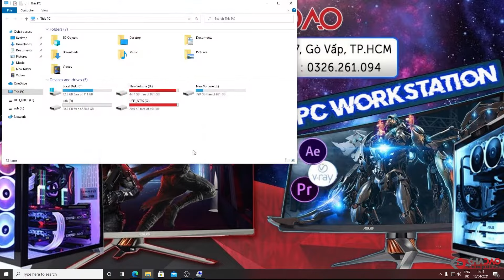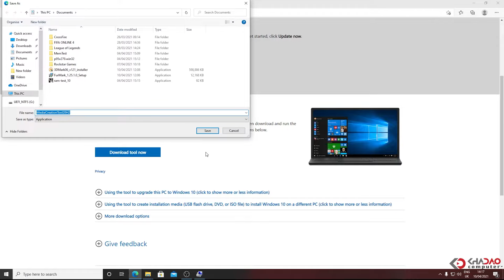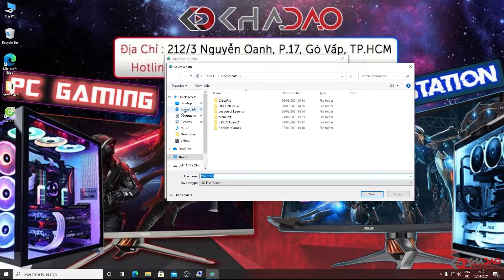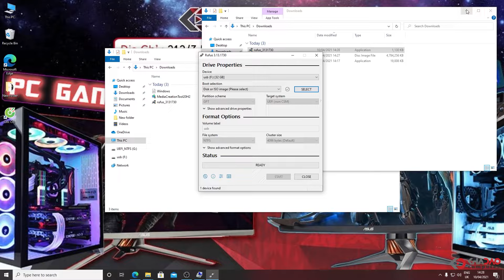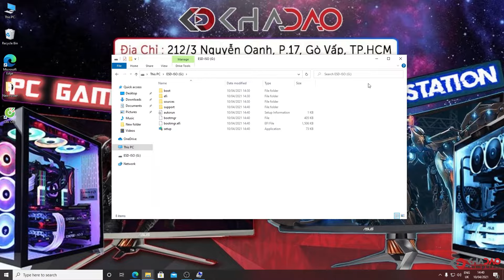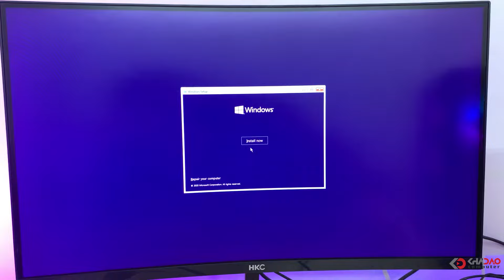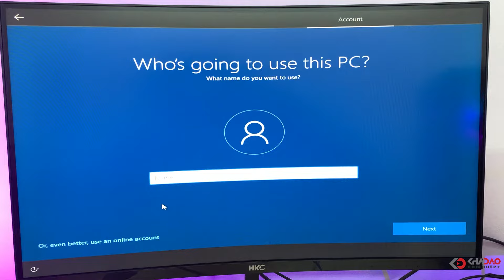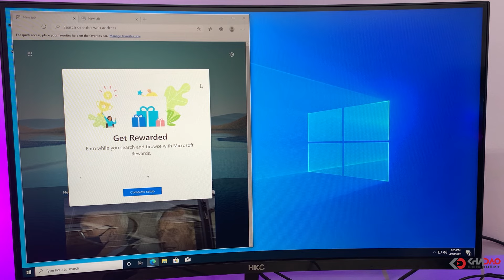Hướng Dẫn Tạo USB BOOT Win 10 và Cài Đặt WIN 10 chi tiết từ USB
SHOP hướng dẫn các bạn Tạo USB cài WIN 10 và Hướng Dẫn chi tiết cách cài đặt cho các bạn . Để những bạn đang gặp rắc rối về win máy tính có thể tự khác phục mà không cần mang ra tiệm .
- Rất mong được sự ủng hộ của các bạn , nếu bạn nào cần hướng dẫn , hãy cứ CMT và để lại bình luận cho SHOP .
🔰 Cần Kha Đào tư vấn thêm anh em click vào đây nhé
🎉Khadao.vn đang có nhiều chương trình KM chờ anh em tại
📌Đặc biệt : có hỗ trợ trả góp 0% - trả trước 0đ khi mua PC Gaming tại

++ KHA ĐÀO Computer ++
🔰 Địa chỉ: 212/3 Nguyễn Oanh P17 Q. Gò Vấp, TP.HCM
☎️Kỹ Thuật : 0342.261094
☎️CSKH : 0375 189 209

© Bản quyền thuộc về Kha Đào Computer